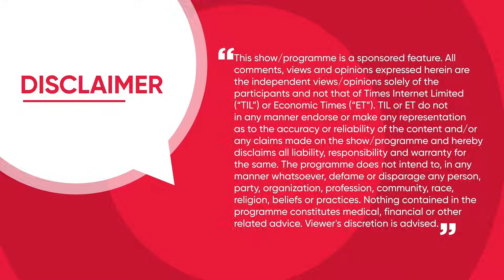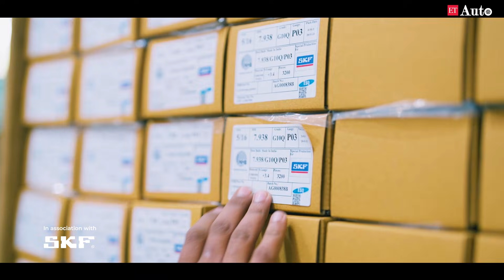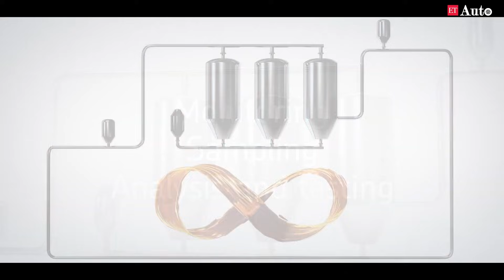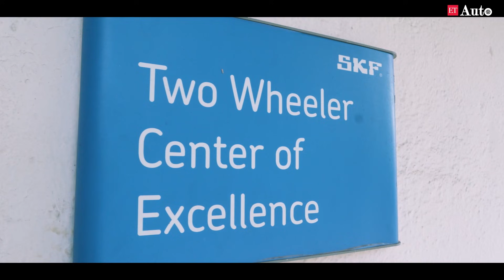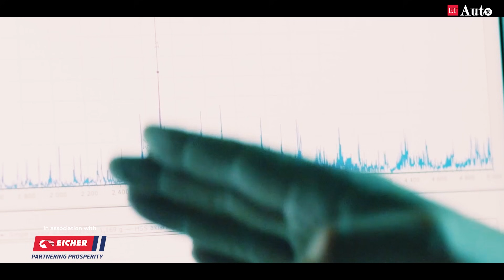Reimagining Rotation with SKF India for the Future of Mobility- Episode 8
The wait is over! Watch our video showcasing SKF India's leadership in automotive innovation. Discover how they are driving a smarter, greener future with advanced technologies and solutions for electric vehicles, connected vehicles, and autonomous vehicles. Get inspired and join the revolution!